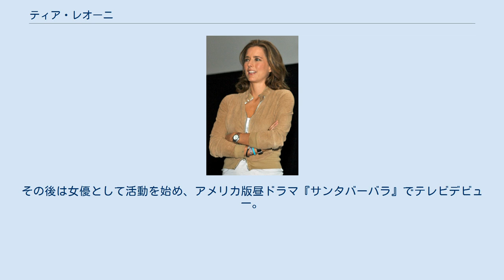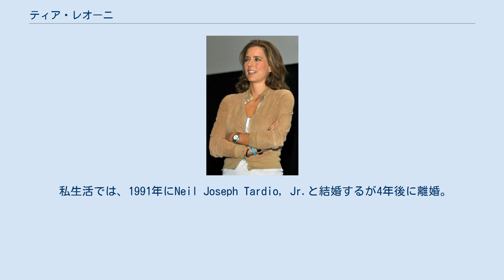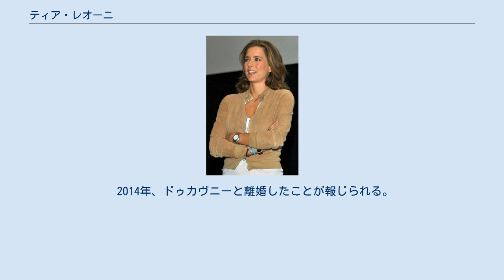ティア・レオーニ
ティア・レオーニ（Téa Leoni, 1966年2月25日 - ）は、アメリカ合衆国ニューヨーク州ニューヨーク市生まれの女優。
 1966年にニューヨークに生まれる。
テキサス州出身の母親とイタリア人とポーランド人の血を引く父親を持つ。
尚、父方の祖母も女優であった。
 ニューヨークとバーモント州にある高校を経て、サラ・ローレンス大学へ進学するが卒業はしていない。
その後は女優として活動を始め、アメリカ版昼ドラマ『サンタバーバラ』でテレビデビュー。
ウィル・スミス、マーティン・ローレンスと共演したアクションコメディー映画『バッドボーイズ』あたりから徐々に名前も知られ始め、大作映画『ディープ・インパクト』で主役を演じて一気に知名度が上がった。
その後も順調にキャリアを重ねていく。
コメディーセンスを開花させていくつかのシットコムにも出演。
コメディエンヌとしての才能を発揮した彼女は、後に『おかしな泥棒 ディック&ジェーン』のリメイク作品『ディック&ジェーン 復讐は最高!』でジム・キャリーと競演し、主役のキャリーと息の合った夫婦を演じてコミカルな演技を披露した。
 私生活では、1991年にNeil Joseph Tardio, Jr.と結婚するが4年後に離婚。
しばらくした後、『Xファイル』シリーズのモルダー捜査官役で知られるデイヴィッド・ドゥカヴニーと結婚、2018年現在は二児の母親である。
2000年には夫が主演する同ドラマに本人役でゲスト出演を果たした。
また2004年にドゥカヴニーが監督を務めた『最高のともだち』にも出演している。
しかし2008年10月の段階で別居中で、離婚する予定であると発表された が、そのまま離婚には至らず、2009年にはしばしば家族そろって旅行等に出かけているのが目撃されている。
同年12月3日には公の場に夫婦そろって現れ、完全に元の鞘に収まったと伝えられた。
2011年には再び別居したことが分かっている。
 2014年、ドゥカヴニーと離婚したことが報じられる。
 その後、『マダム・セクレタリー』での共演をきっかけにティモシー・デイリーとの交際をスタート。